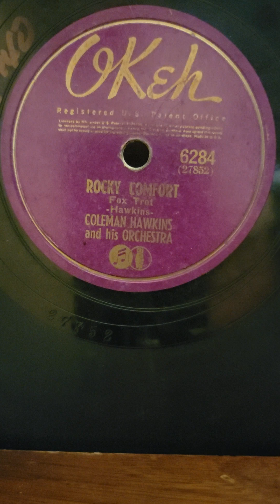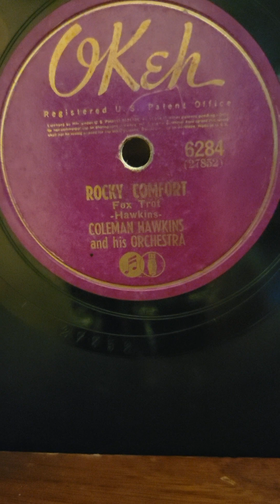Rocky Comfort - Coleman Hawkins his Orchestra Okeh Records #6284 1940